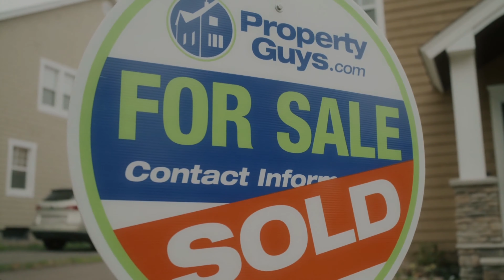207 Roberts Street Ladysmith BC #2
207 Roberts Street Ladysmith BC #2